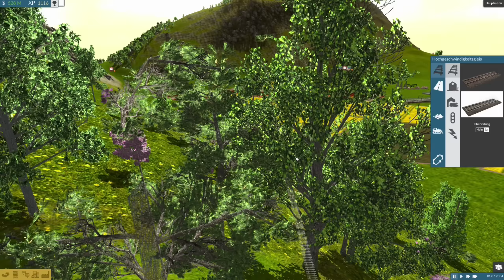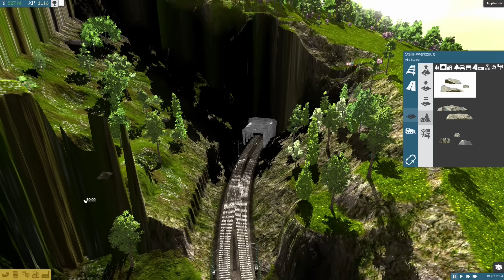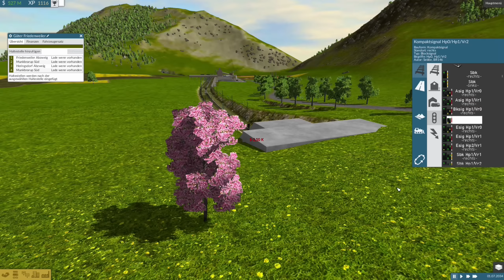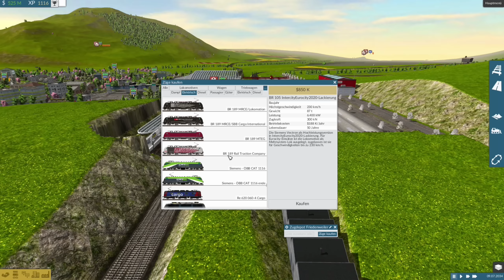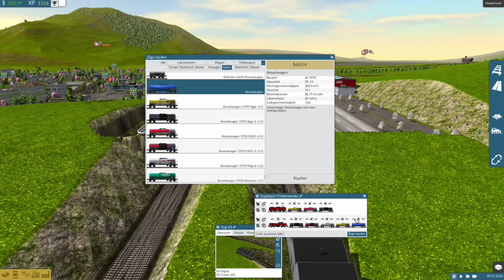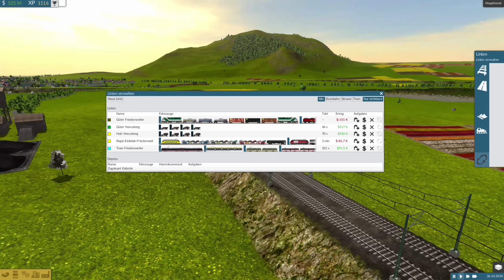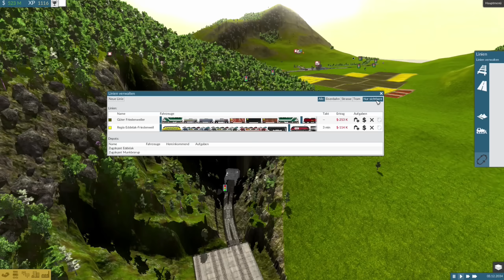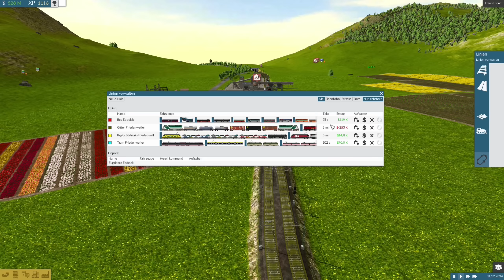TRAIN FEVER S2/#38: Öl- und Gütertransport [Let's Play][Gameplay][Deutsch][1440p]